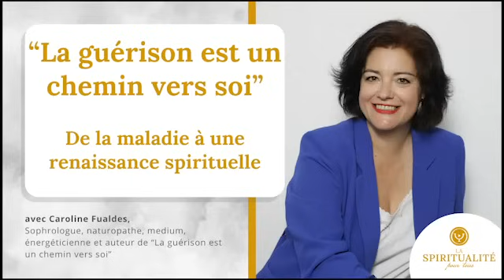"La guérison est un chemin vers soi", de la maladie à une renaissance spirituelle, Caroline Fualdes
Pour découvrir le livre de Caroline Fualdes cliquez

Caroline Fualdès a exercé pendant 20 ans la profession d’assistante sociale principalement dans le domaine de la santé. Passionnée de danse depuis son plus jeune âge, elle est professeure de salsa à ses heures.

En 2013, sa vie bascule lorsqu’elle vit une succession de problèmes de santé invalidants qui l’obligeront à stopper son activité professionnelle. Elle est affectée alternativement par l’endométriose, la fibromyalgie et l’électrohypersensibilité aux ondes électromagnétiques.

Ne trouvant pas de solutions thérapeutiques satisfaisantes avec la médecine traditionnelle, c’est finalement en puisant au plus profond d’elle-même qu’elle parvient à trouver le chemin de la guérison. C’est sur ce chemin que l’autrice, résolument cartésienne, va être confrontée à des évènements extraordinaires qui vont remettre en cause ses certitudes et la conduire vers la révélation de sa médiumnité.

Caroline Fualdès est aujourd’hui naturopathe, sophrologue, médium et énergéticienne. Elle met son expérience et ses facultés extrasensorielles au service des autres, et anime des formations sur les thèmes de l’éveil à la spiritualité et sur la méthode en santé naturelle qu’elle a mise au point pour renforcer sa santé.

Musique "Back to Home" par ArtMusic, Pixabay